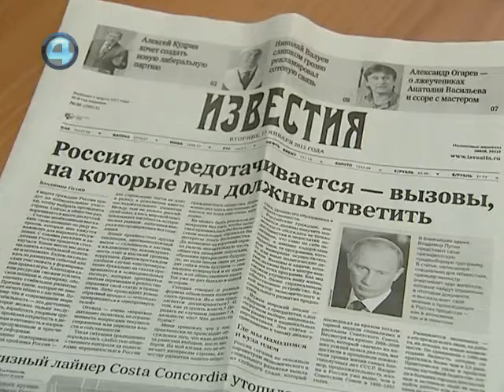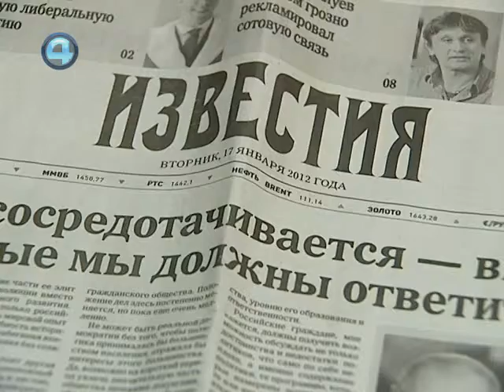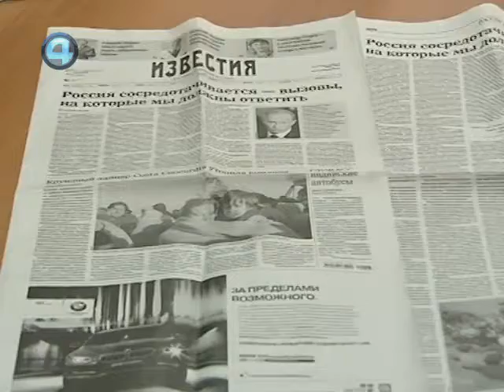Труд В.Путина "Россия сосредотачивается "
Статью Владимира Путина «Россия сосредотачивается» сегодня обсуждали политологи и бизнесмены. Трактат уже назвали научным трудом. Как на практике реализовать хотя бы один из его тезисов — о технологической реформе? «Четвертый канал» – первая негосударственная телекомпания Екатеринбурга, работает в эфире с апреля 1991 года.